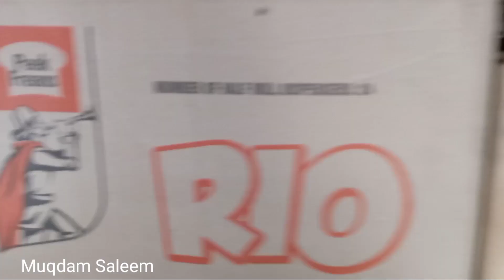Shop ke Liye Zaruri tha /Muqdam Saleem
Shop ke Liye Zaruri Tha#MUQDAMSALEEM#